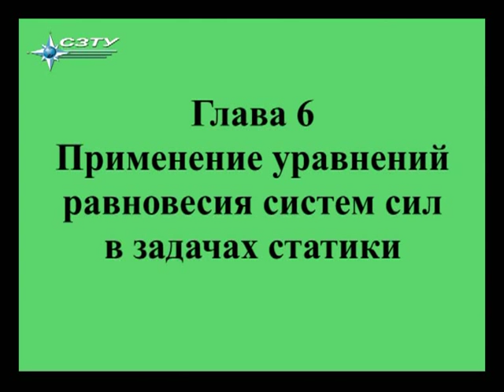6. Введение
Глава 6. Применение уравнений равновесия систем сил в задачах статики
Введение